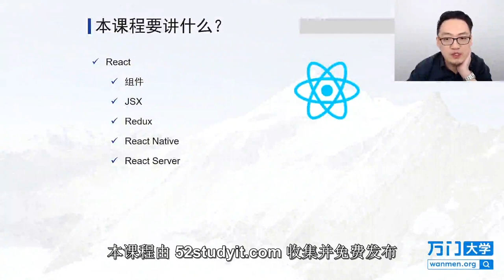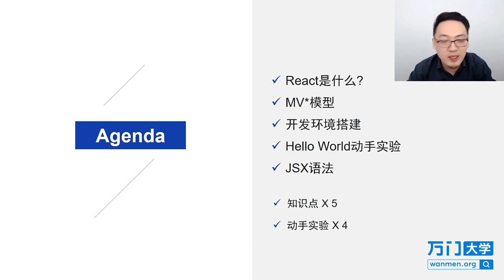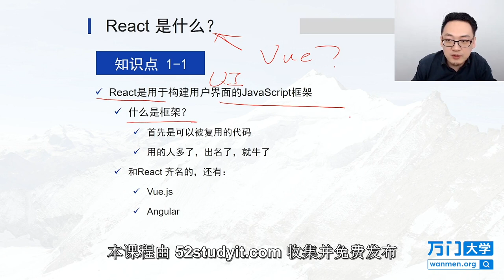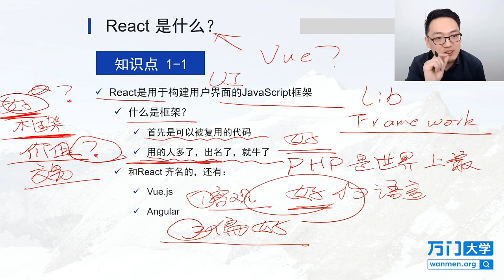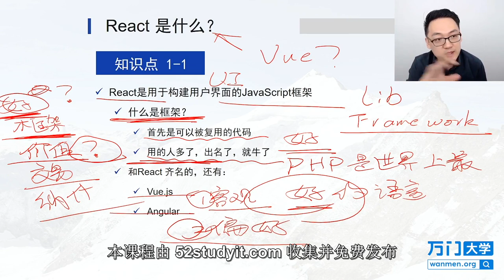React实战开发特训班-1.2课程导入